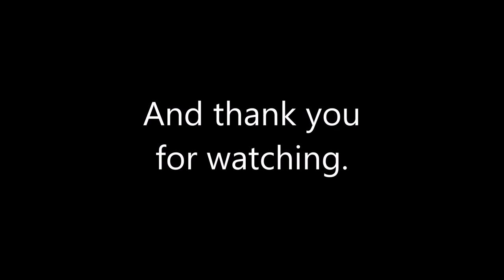Interview With The Man From Oz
A short, candid interview with The Man From Oz. First job, first car, first love, hobbies, and future plans.